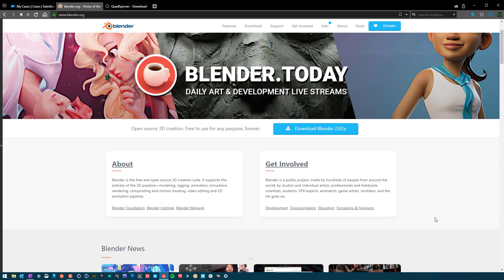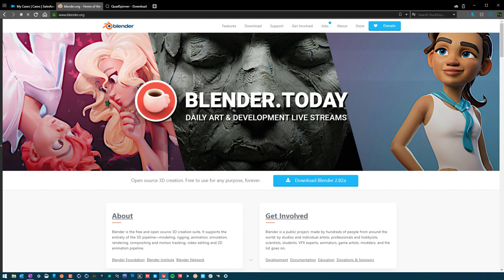Quarantine Primary Education: Getting started in the world of 3D Art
Since the quarantine has shut down schools in some places of the world. I decided to put together child safe and friendly learning to get started in the fantastic world of 3D art. There is a lot to cover. If you are a parent, this will be a great time for you to join in the fun as well!